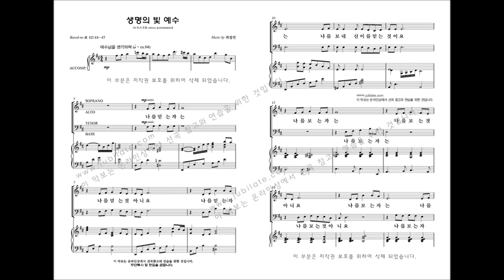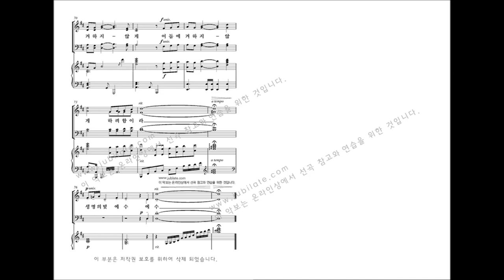[유빌라테 명품성가 34집] 08.최정연 '생명의 빛 예수'